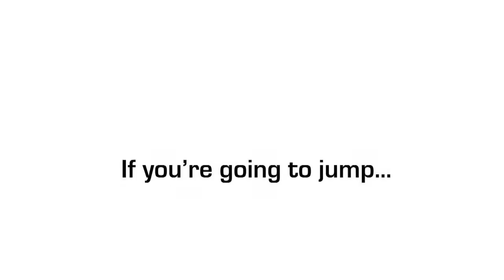Dylan Fleming at Coastal Skydive